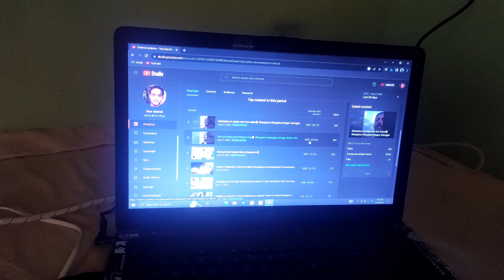Aaj bhut important kaam complete hua mera😰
Hello guys this is ‎@astrayblokevlogs  Today I'm bringing a new vlog for all of you ☺️
Starting my day with fresh early morning air☺️